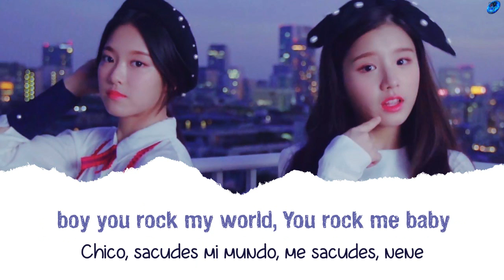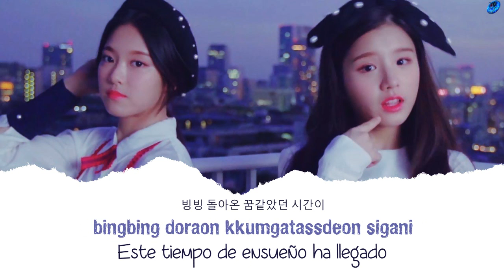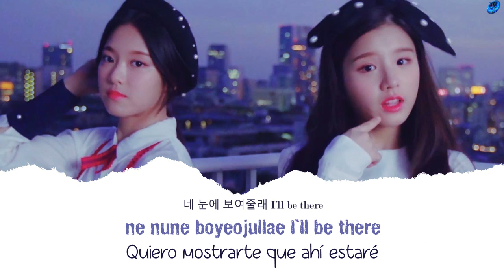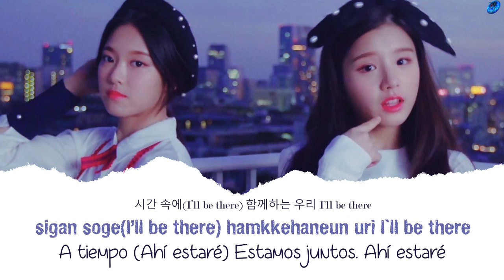Heejin & Hyunjin (LOONA) - I'll Be There [Sub. Español | Han | Rom]